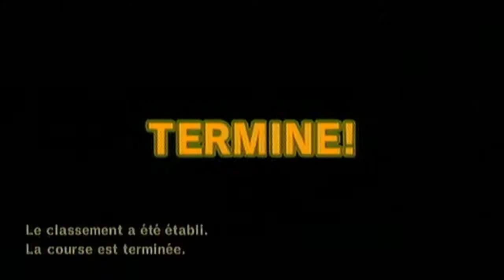[MKWII] CS vs SG Entire war Courses choisies By CSniper HD June 2012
Une selection de quelques courses de l'inter team MKL des Castors Seniors vs les Sales Gosses! GG à tous les joueurs et joueuses presents et félicitations aux SG qui ont remportés haut la main cet IT! Enjoy
 Musiques: Angel Trance thunderwave
                   Trance The norvegian explosion
                   Trance operation evolution
                   trance fly away